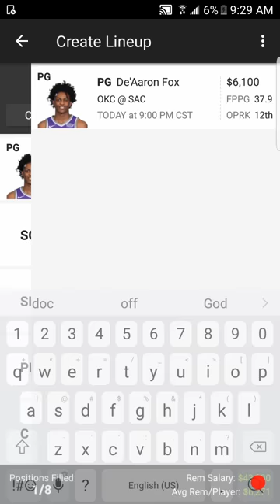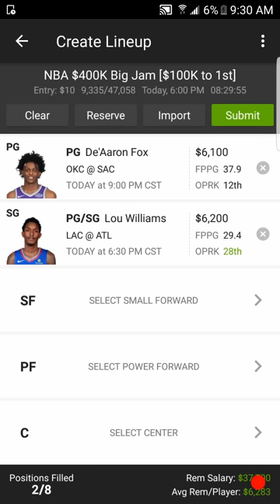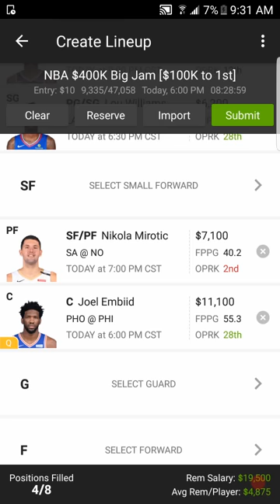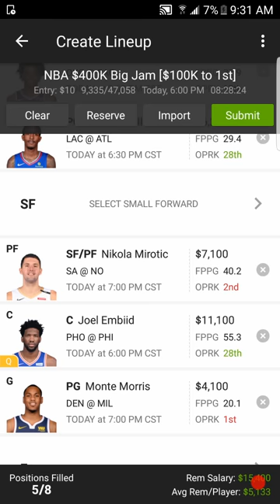11/19/18 NBA DRAFTKINGS PICKS